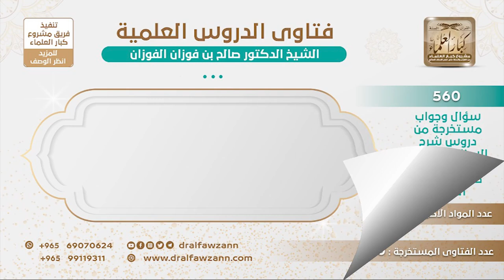[349 -560] ما الجواب على من يقول: إن الذين يردون على أهل البدع هم سبب للفرقة؟ - الشيخ صالح الفوزان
-"السؤال: يقول كثير من الناس إن الرادين على أهل البدع إنهم سبب للفرقة؟
الجواب: إي نعم، فرقةٌ بين الحق والباطل، هذا صحيح، نحن نفرق بين الحق والباطل، وأهل الحق وأهل الضلال، وسنرد، ورد العلماء وليس هذا لأجل الفرقة، هذا لأجل جمع الناس على الحق، لأن بقاء الناس على الضلال وعلى الأقوال الباطلة هذا هو الذي يفرق المسلمين، أما بيان الحق لهم ليجتمعوا عليه فهذا دعوة للاجتماع وليس دعوة للفرقة، الدعوة للفرقة أن يقال لا يرد على أهل الباطل، هذه الدعوة للفرقة، لو كانوا يعقلون.
للاشتراك في قناة الشيخ صالح الفوزان
سؤال وجواب من شرح السنة للبربهاري ( 560 ) مقطع

للاستفسار والإقتراحات والدعم
رئيس الفريق
لمشروع كبار العلماء